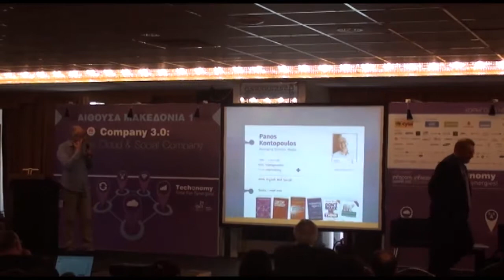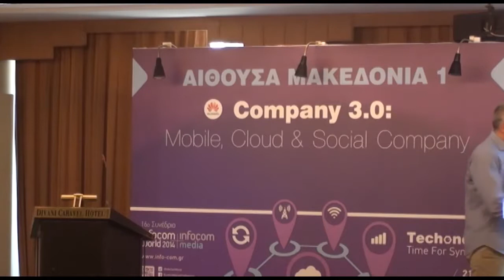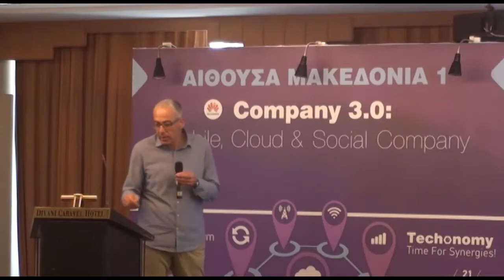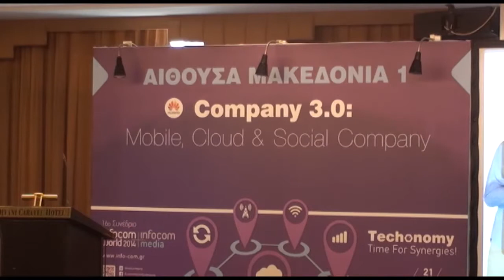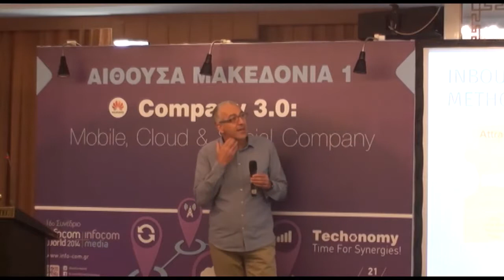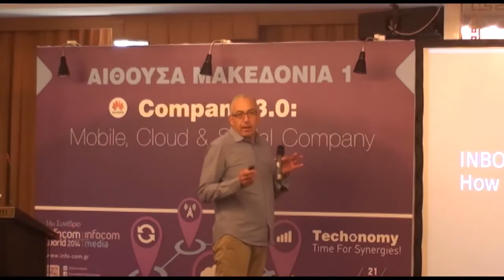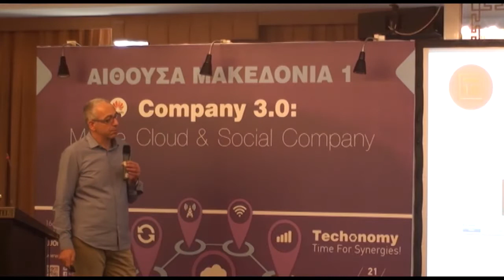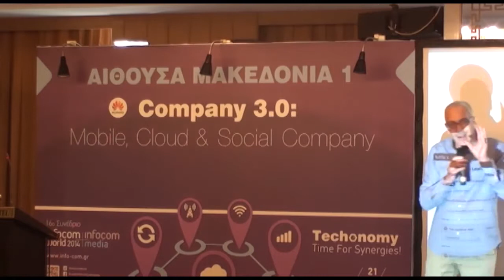Πανος Κοντόπουλος, CEO & Partner, Wedia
«Inbound marketing»